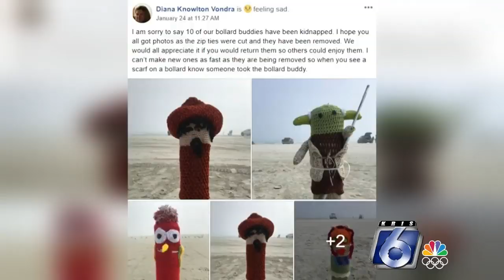Port Aransas bollard buddies stolen